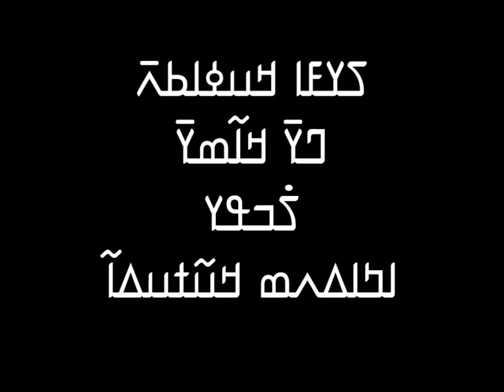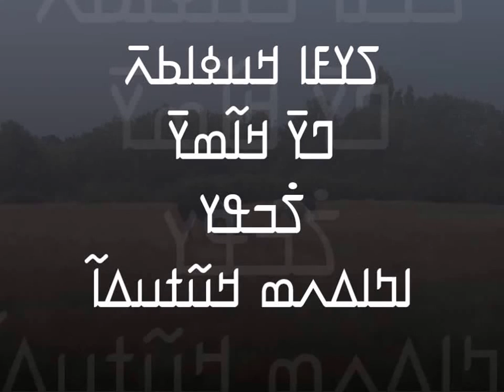Djiba Kouyate & Kady Joli (Ahmed Kourouma)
ߖߌߓߊ ߞߎߦߊߕߍ߫ ߣߌ߫ ߞߊ߬ߘߌ߫ ߖ߭ߏߟߌ
ߊߤߊߡߍߘ ߞߎ߬ߙߎߡߊ߬